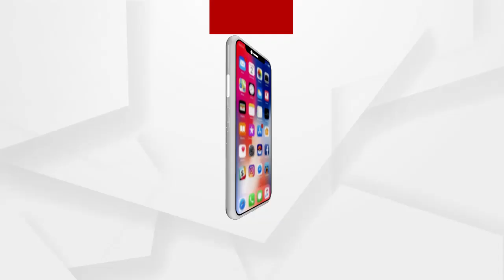ମୁକ୍ତିଲାଭ କଲା ଏକ ସାନ୍ତାଳୀ ଫିଲ୍ମ “ କୁଲ କୁରି ବାହାମୋନି ”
ଆଦିବାସୀ ତଥା ସାନ୍ତାଳୀ ସମ୍ପ୍ରଦାୟରେ ଜଦି ଜଣେ ପୁଅ ତାର ଇଚ୍ଛା ମୁତାବକ ଜେକୌଣସି ଝିଅ ମୁଣ୍ଡରେ ଯୋରଜବରଦୋସ୍ତ ସିନ୍ଦୁର ପିନ୍ଧାଇଦେବ ତାହେଲେ ସିଏ ତାର ସ୍ତ୍ରୀ ହେବାପାଇଁ ବାଧ୍ୟ...